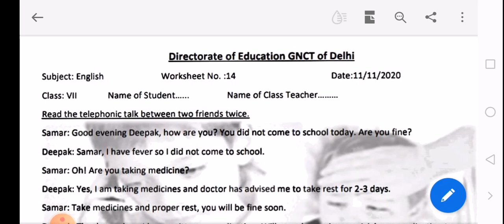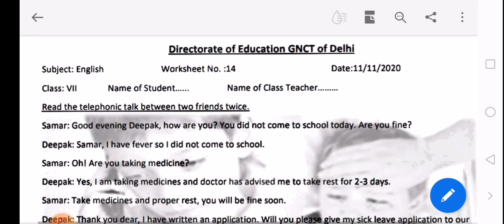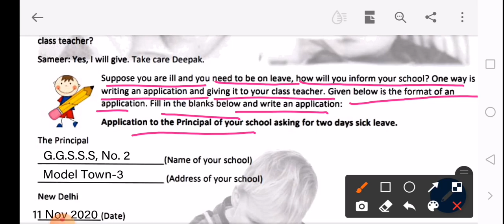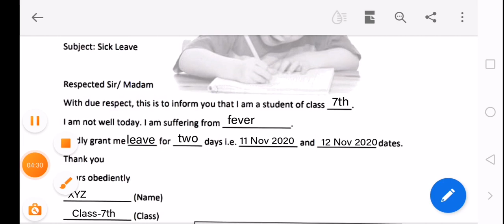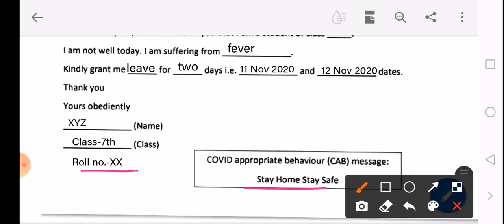CLASS 7 ENGLISH WORKSHEET 19|23-9-2021|APPLICATION FOR SICK LEAVE |EXPLORE ENJOY AND ENRICH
simple  conversation and format with solution for sick leave